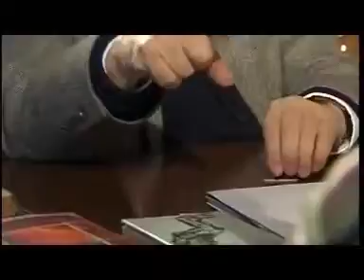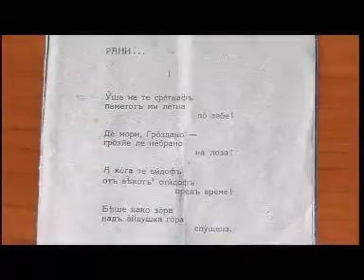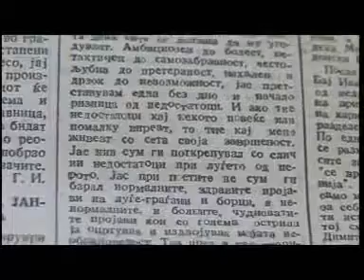Sequence 04 Vo centar so Vasko Eftov Venko Markovski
Vo centar Ploiticki magazin so Vasko Eftov, emisija za pisatelot Venko Markovski, gosti vo emisijata se Gane Todorovski,Milan Gurcinov,Blaze Minevski,Violeta .